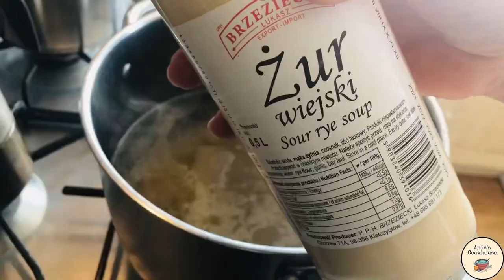How to make traditional polski żurek - Polish żurek 🍲🇵🇱 sour rye soup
Welcome back to my cookhouse.
Today I am taking you back home.
Enjoy watching and cooking this traditional Polish sour rye soup aka żurek.
Often served as an Easter meal but delicious enough to be served every week.

Broth:
Few chicken or pork bones
3 medium carrots
1 leek
2 small parsnips
1 celeriac
2 bay leaves
3-4 peppercorn
2-4 pimiento
pinch of lovage

Soup:
Sour rye soup leaven
4-6 white, steamed sausages
Salt & pepper
Marjoram

For serving
2 halves of hard boiled eggs
1sp of sour cream or Greek yogurt